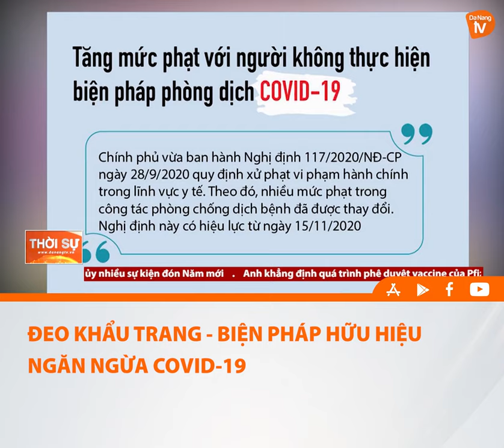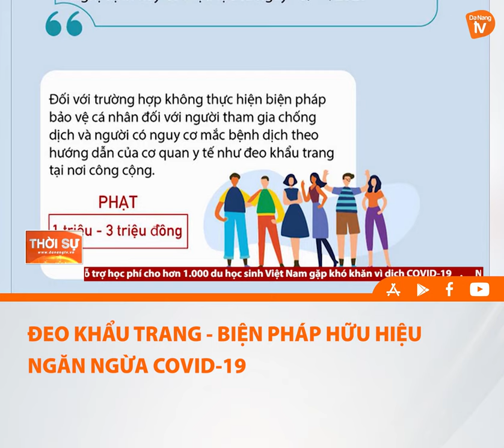ĐEO KHẨU TRANG BIỆN PHÁP HỮU HIỆU NGĂN NGỪA COVID-19